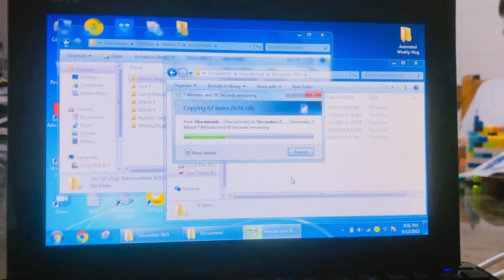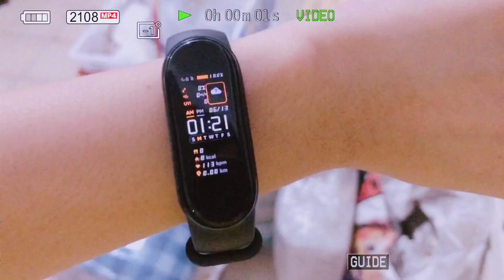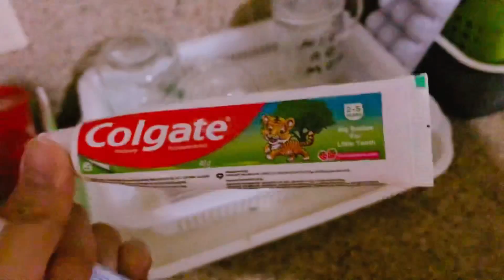Another Day of Living as a Daughter, a Sister, and an Auntie.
Hi ShootingStars,

I hope you enjoy this video. We only get to live once so enjoy the little things and don't forget to create happy memories.

Let's learn to make the best out of the little things in life.

Stargazer

♬ bgm ( 별 헤는 다락방 Starry Attic)

Credits to my Intro (CapCut)

previously @l.a.z.y.e.d.i.t

Video Editor: Vllo
Camera and Device Where I Edit: iPhone 8
Thumbnail: Canva

Vlog/YouTube Inspirations